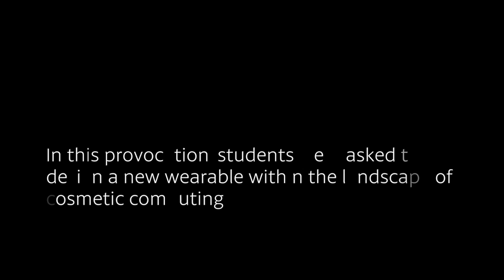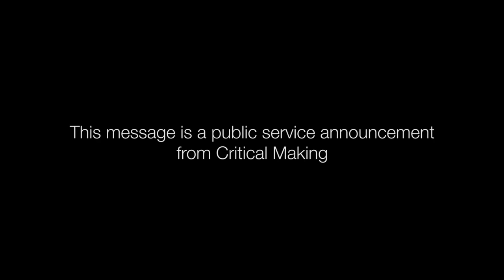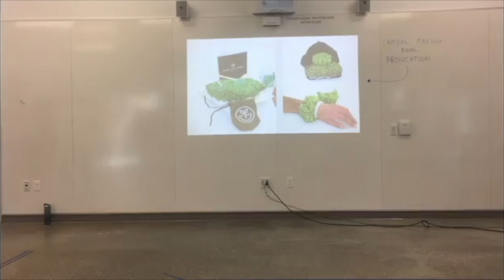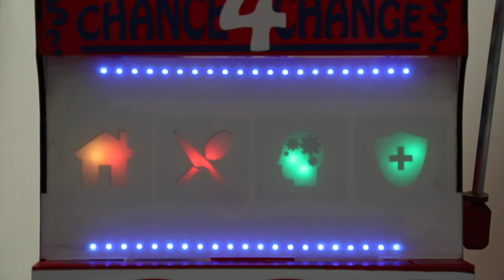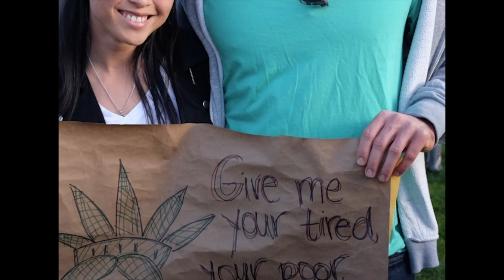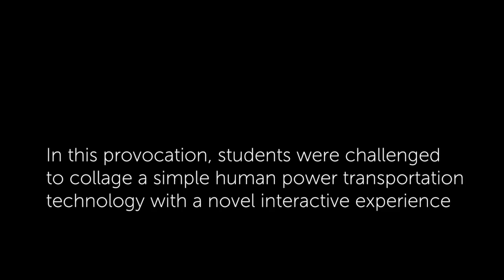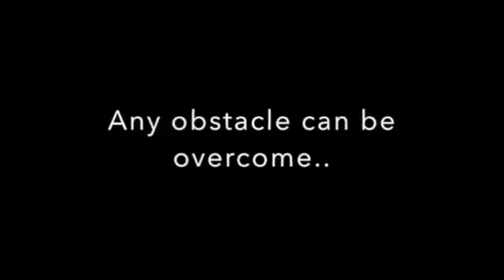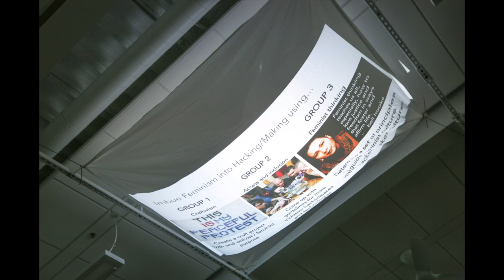Critical Making • Spring 2017 Full Recap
Critical Making 2017
Full recap of projects and class activities